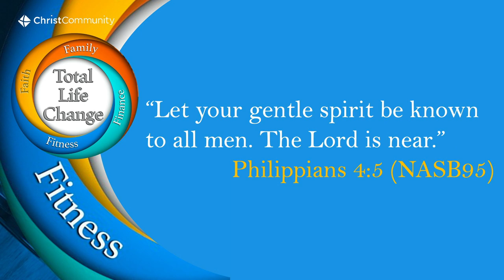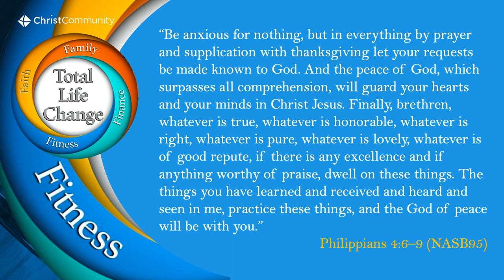Standing Firm in a Corona Virus Crisis part 2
Link to sermon handout

Christ Community is a Christ-centered, multi-cultural and multi-generational church, where everyone is welcomed.

“We exist to make followers of Jesus who experience life change and make a difference.”

701 E. Centennial Blvd.,

Midweek Bible Study – Wednesdays in the Word: 12:00 pm & 7:00 pm